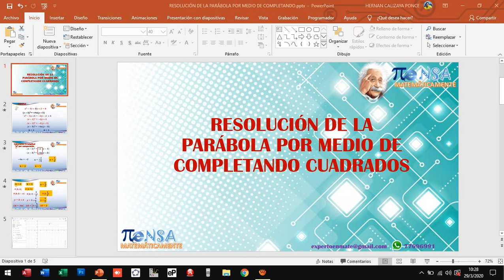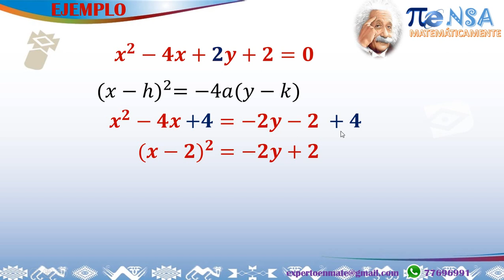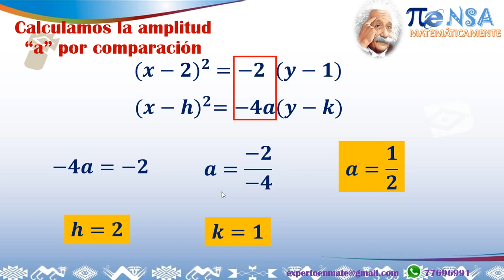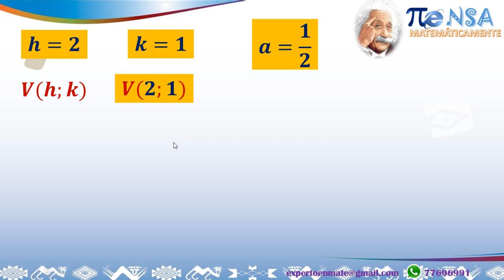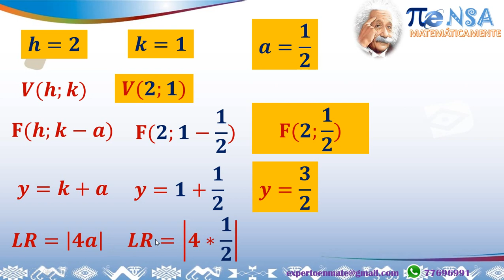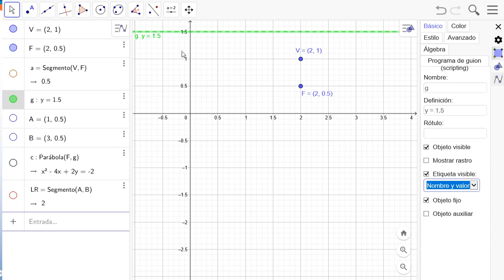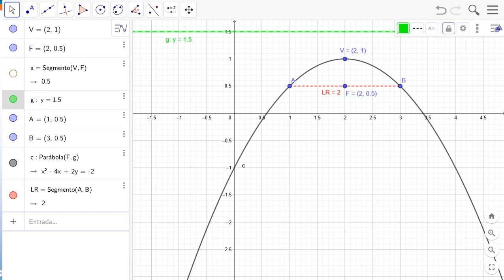RESOLUCIÓN DE LA PARÁBOLA POR MEDIO DE COMPLETANDO CUADRADOS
RECUERDA QUE NO HAY UNA SOLA FORMA DE RESOLVER LAS PARÁBOLAS POR ESO QUE RECURRIMOS AL ÁLGEBRA PARA PODER DAR SOLUCIÓN Y ENCONTRAR LOS DEMÁS ELEMENTOS QUE TIENE LA PARÁBOLA